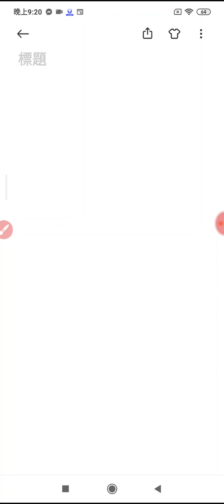20240416#網路讀經 摘錄#論語八佾篇#彌勒救苦真經#迴向文 若有中斷或內容不完整請搜尋網路補教_205826.mp4